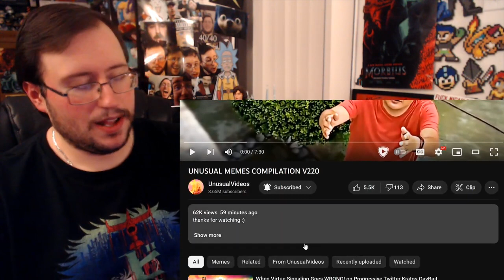Gor's UNUSUAL MEMES COMPILATION V220 by UnusualVideos REACTION